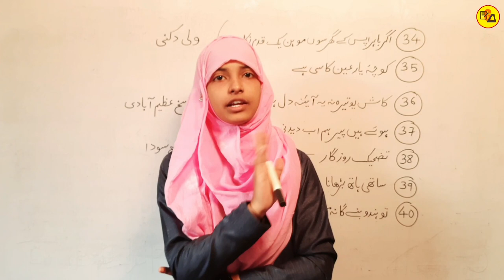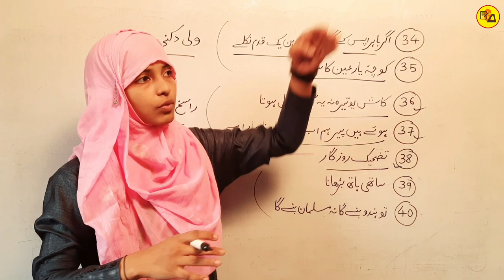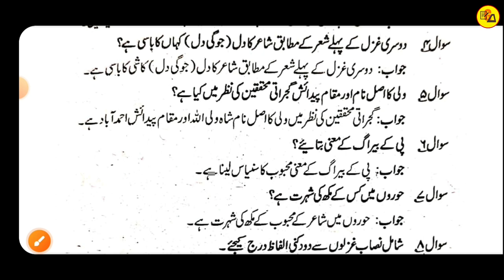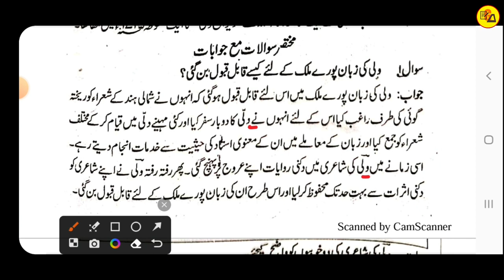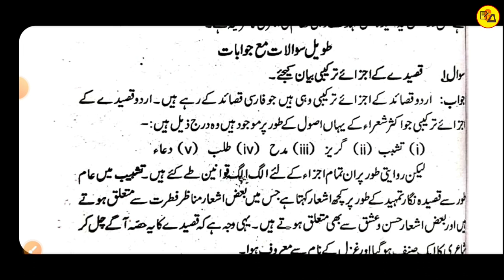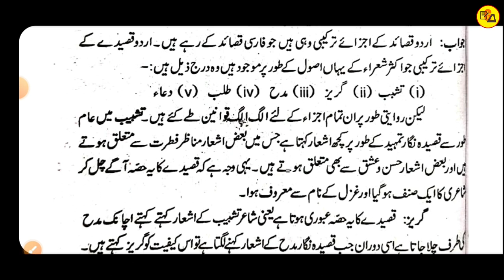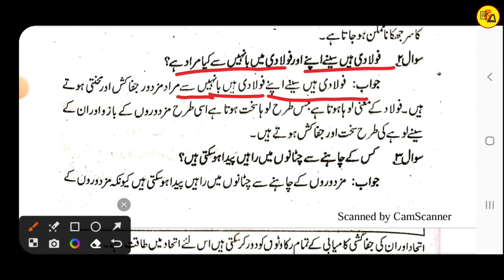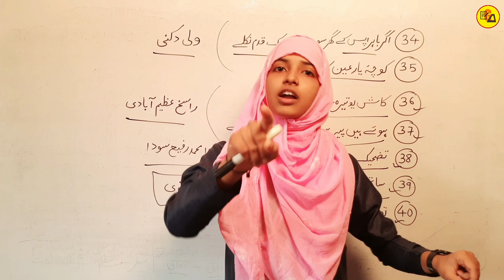Class 12 Urdu chapter 34_35_36_37_38_39 and 40 Solution | Muskaan mam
Best Wishes :-
Hello Students in this video it has been discussed about Class 12 Urdu Chapter - 34_35_36_37_38_39 and 40